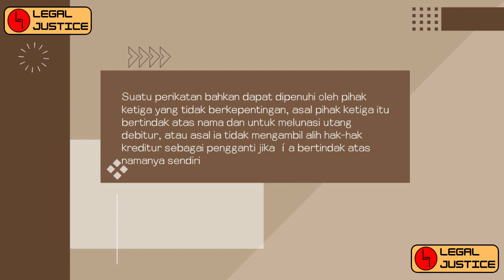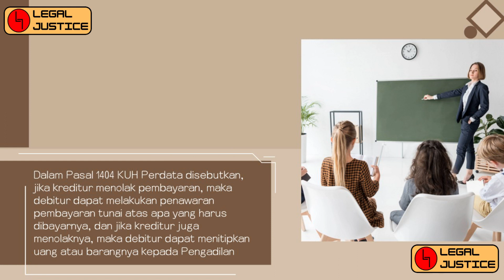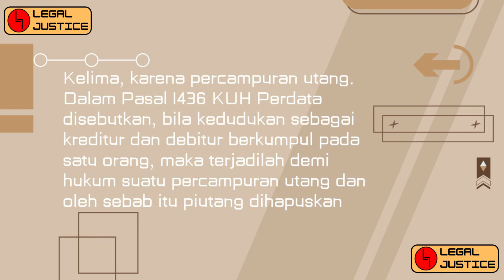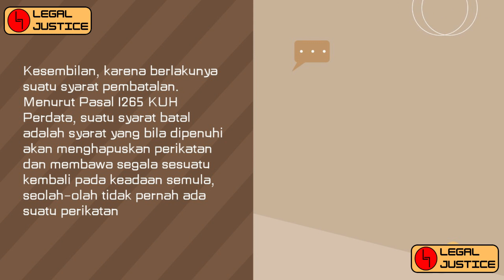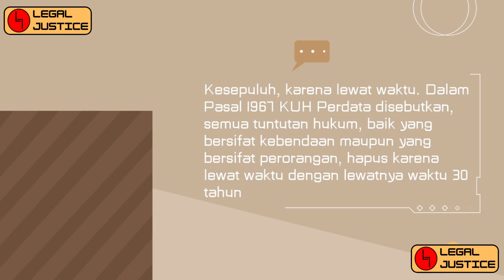Sebab Berakhirnya Perjanjian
berakhirnya perjanjian
hapusnya perikatan dan hapusnya perjanjian
berakhirnya kontrak
berakhirnya perjanjian pdf
contoh berakhirnya perjanjian
berakhirnya kontrak menurut pasal 1381 kuhperdata
berakhirnya perjanjian internasional

2. Pasal 1381 KUH Perdata telah menegaskan cara-cara hapusnya atau berakhirnya perikatan.
3. Pertama, karena pembayaran. Berdasarkan Pasal 1382 KUH Perdata, tiap perikatan dapat dipenuhi oleh siapa pun yang berkepentingan, seperti orang yang turut berutang atau penanggung utang.
4. Suatu perikatan bahkan dapat dipenuhi oleh pihak ketiga yang tidak berkepentingan, asal pihak ketiga itu bertindak atas nama dan untuk melunasi utang debitur, atau asal ia tidak mengambil alih hak-hak kreditur sebagai pengganti jika ía bertindak atas namanya sendiri.
5. Kedua, karena penawaran pembayaran tunai, diikuti dengan penyimpanan atau penitipan.
6. Dalam Pasal 1404 KUH Perdata disebutkan, jika kreditur menolak pembayaran, maka debitur dapat melakukan penawaran pembayaran tunai atas apa yang harus dibayarnya, dan jika kreditur juga menolaknya, maka debitur dapat menitipkan uang atau barangnya kepada Pengadilan.
7. Penawaran demikian, yang diikuti dengan penitipan, membebaskan debitur dan berlaku baginya sebagai pembayaran, asal penawaran itu dilakukan menurut undang-undang, sedangkan apa yang dititipkan secara demikian adalah atas tanggungan kreditur.
8. Ketiga, karena pembaruan utang. Cara hapusnya perikatan ini adalah terwujud dalam bentuk lahirnya perikatan baru.
9. Keempat, karena perjumpaan utang atau kompensasi. Cara hapusnya perikatan ini adalah menunjuk pada suatu kondisi di mana dua orang saling memiliki kewajiban yang satu terhadap yang lainnya.
10. Dalam keadaan demikian, oleh undang-undang ditetapkan bahwa bagi kedua belah pihak yang saling berkewajiban atau berutang tersebut, terjadilah penghapusan utang-utang mereka satu terhadap lainnya, dengan cara memperjumpakan utang pihak yang satu dengan pihak yang lainnya.
11. Kelima, karena percampuran utang. Dalam Pasal 1436 KUH Perdata disebutkan, bila kedudukan sebagai kreditur dan debitur berkumpul pada satu orang, maka terjadilah demi hukum suatu percampuran utang dan oleh sebab itu piutang dihapuskan.
12. Keenam, karena pembebasan utang. Pembebasan utang dimaknai sebagai suatu perbuatan yang dilakukan oleh kreditur yang membebaskan debitur dari kewajibannya untuk memenuhi prestasi atau utang berdasarkan pada perikatannya.
13. Ketujuh, karena musnahnya barang yang terutang. Dalam Pasal 1444 KUH Perdata disebutkan, jika barang tertentu yang menjadi pokok persetujuan musnah, tidak dapat diperdagangkan, atau hilang hingga tidak diketahui sama sekali apakah barang itu masih ada, atau tidak, maka hapuslah perikatannya,
14. Asal barang itu musnah atau hilang di luar kesalahan debitur dan sebelum ia lalai menyerahkannya.
15. Kedelapan, karena kebatalan atau pembatalan. Dalam KUH Perdata, kebatalan atau pembatalan perjanjian terjadi karena berlakunya syarat batal, karena pembatalan relatif, dan karena perikatan yang dibuat dengan paksaan, penyesatan atau penipuan, atau menimbulkan tuntutan untuk membatalkannya.
16. Kesembilan, karena berlakunya suatu syarat pembatalan. Menurut Pasal 1265 KUH Perdata, suatu syarat batal adalah syarat yang bila dipenuhi akan menghapuskan perikatan dan membawa segala sesuatu kembali pada keadaan semula, seolah-olah tidak pernah ada suatu perikatan.
17. Syarat ini tidak menunda pemenuhan perikatan; ia hanya mewajibkan kreditur mengembalikan apa yang telah diterimanya, bila peristiwa yang dimaksudkan terjadi.
18. Kesepuluh, karena lewat waktu. Dalam Pasal 1967 KUH Perdata disebutkan, semua tuntutan hukum, baik yang bersifat kebendaan maupun yang bersifat perorangan, hapus karena lewat waktu dengan lewatnya waktu 30 tahun.
19. Sedangkan orang yang menunjuk adanya lewat waktu itu, tidak usah menunjukkan suatu alas hak, dan terhadapnya tidak dapat diajukan suatu tangkisan yang didasarkan pada itikad buruk.